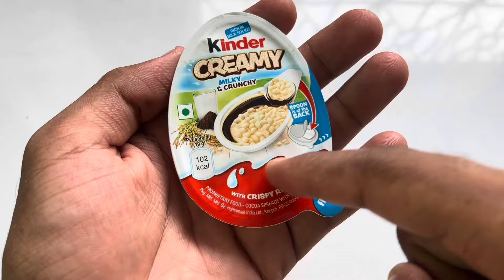Munch vs Gems vs Kinder joy vs Kitkat